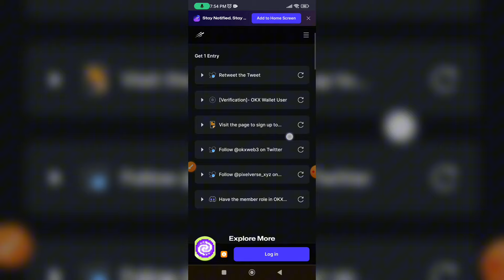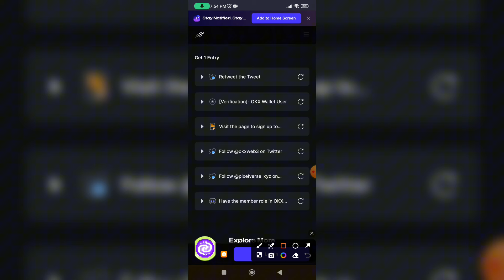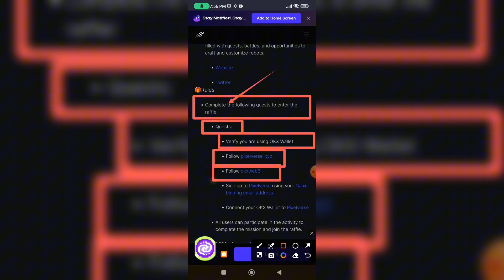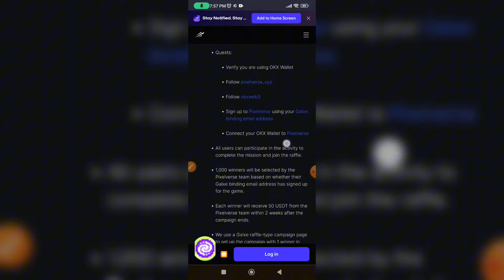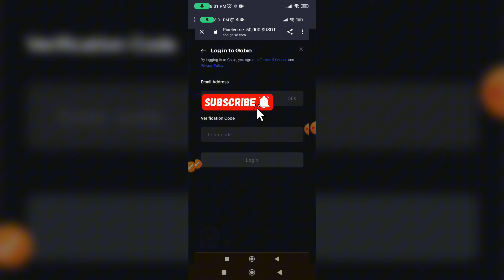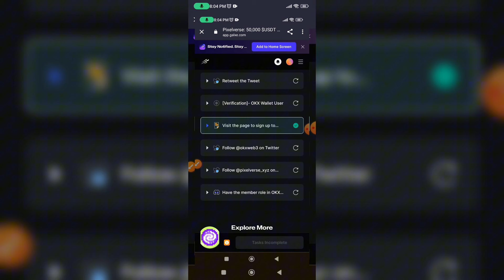pixelverse 50,000$ giveaway እንዴት መሳተፍ እንችላለን | make money online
in this video we will see how you can participate in the Pixelverse x OKX: 50,000 $USDT Giveaway

Simply join the Galxe Campaign now for your chance to win big!

**Why OKX Web3 Wallet?**
OKX Wallet is a top choice, supporting 85+ blockchains, offering self-custody with MPC, and enabling multi-blockchain transactions with USDC or USDT.

Don't miss out on this incredible opportunity! The campaign ends on July 1st, so act fast and join the giveaway now! 🎉